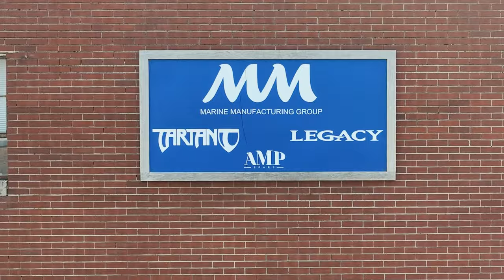Tartan Yachts 455 - New Sailboat Model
Visit SeattleYachts.com for more information on the Tartan Yachts 455 and all of their models. We are the Tartan dealer in Florida, Maryland, California, Washington, and British Columbia.

If there's one thing the team at Tartan Yachts always does, it's listen to their customer's feedback and do an excellent job at implementing changes to enhance the boating experience. With the new Tartan 455 Deckhouse Sloop, thousands of miles of sailing experience and suggestions went in to the design and execution. "At Tartan Yachts, we have been conceptualizing several different sizes of deckhouse sloops. The defining features are a large, twin-wheel working cockpit area, a crew/guest cockpit with easy access into a light and airy deck house, and a full inside steering station within the deckhouse," said Tartan designer Tim Jackett.